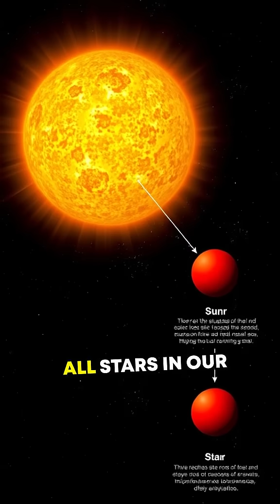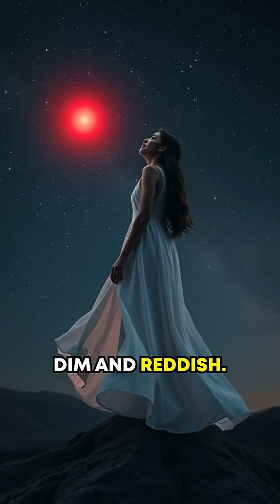The Universe's Most Common Stars: Red Dwarfs Unveiled!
Explore the fascinating world of red dwarfs, the universe's most common and long-lasting stars. Discover their secrets, their potential to host life, and why these stars may be the last lights shining when the universe fades into darkness.

This outstanding video was crafted by VidWiz! Want your own standout videos like this one? Just click the link and get started!